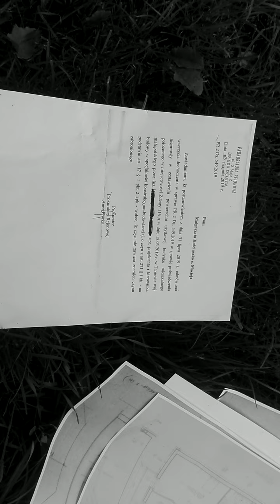Zatajane oszustwo Wołowicz Bożeny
Prokuratura w dalszym ciągu nie podejmuje działań. dlaczego?